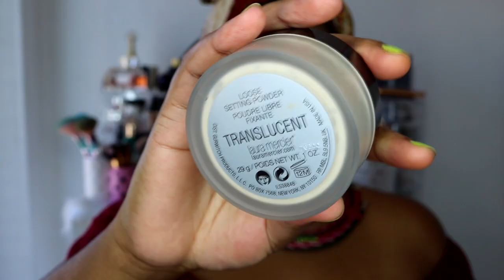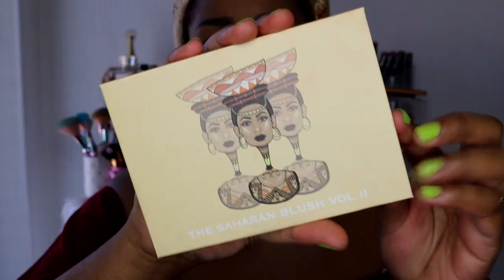GRWM: PETITE SORTIE AVEC BAE 💕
Coucou les kawaii, j'espère que vous allez bien?!!!
On se retrouve pour un GRWM, c'est un nouveau format pour moi et donc j'espère que ça vous plaira.
En tout cas moi je suis amusée à le filmer et monter hihi
Si vous en voulez d'autres n'hésitez pas à me le faire savoir en commentaire ^^
On se dit à très vite dans une autre vidéooooo
Ja ne ^^

pchanlovejapan

pchanlovejapan

plana_chan

♡MUSIC♡

Vidéos Beauté et Mode filmées avec un Canon 750D / T6i
Vlogs filmés avec Samsung Galaxy Camera EK-GC100 8GB Black
Montages réalisés avec Sony Vegas Pro 13

C' est totalement gratuit et ça vous permet de me soutenir, Merci et gros bisous ^___^